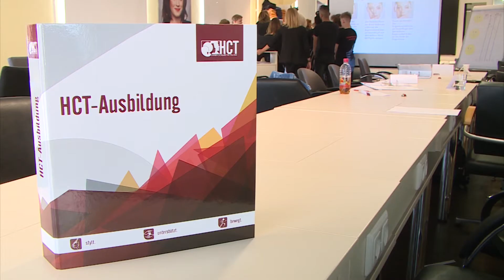Ausbildungsbeginn bei HCT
12 neue Auszubildende haben am 29. August ihren Berufsweg beim Hair Cosmetic Team in Schwerin angetreten. Gleich zu Beginn – die ersten Praxisübungen. Darin sieht einer der Branchenführer in ganz Norddeutschland – das HCT – sein  Erfolgsrezept.